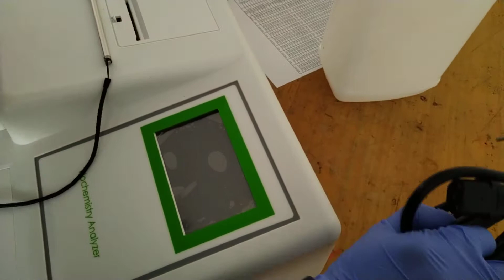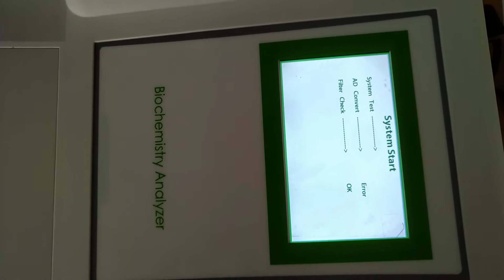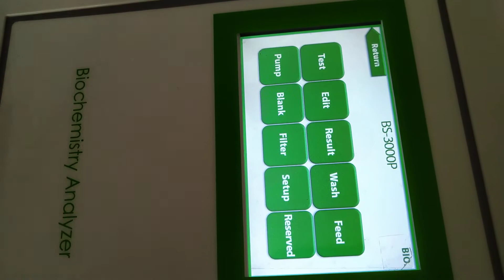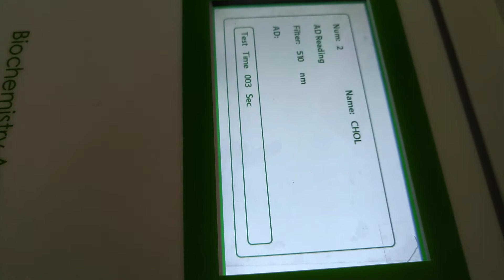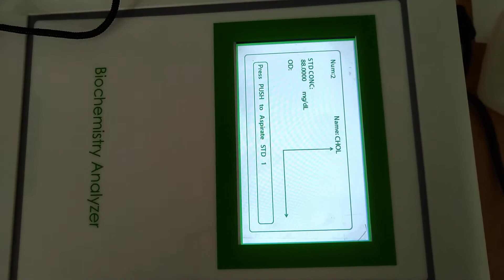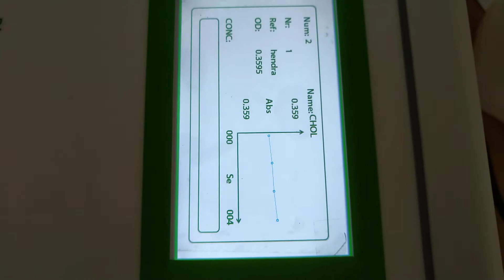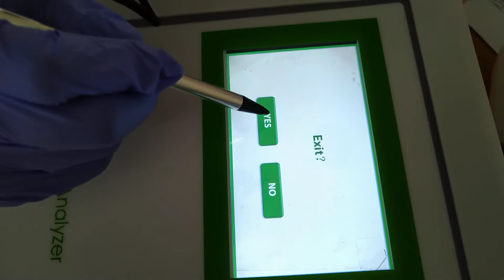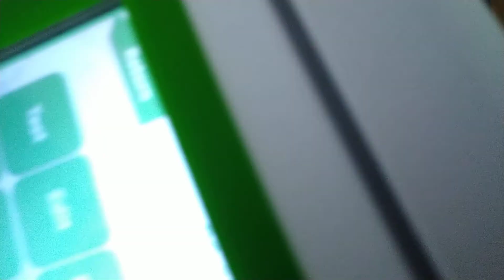Cara Penggunaan Alat Photometer BS3000P touchscreen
Video ini adalah cara aplikasi penggunaan photometer, dengan alat ini kita bisa melakukan pemeriksaan kimia klinik seperti Cholesterol, glukosa, trigliserida dll